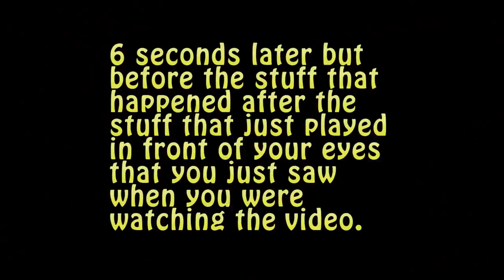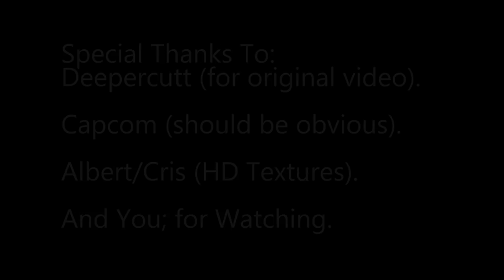Youtube poop: Resident Evil 4 Deepercutt Edition (Remastered)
This is a remake of Deepercutt's classic 'RE4 Deepercutt Edition'. /watch?v=AEGJwR5tH7k
Edit: Senpai noticed me omg